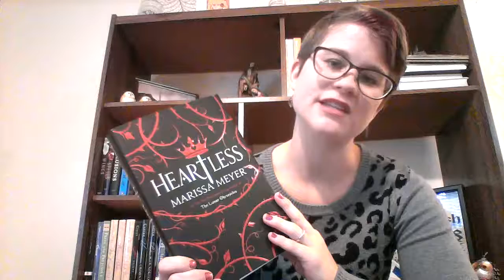A Spoiler-filled review of Heartless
A review of Marissa Meyer's "Heartless"